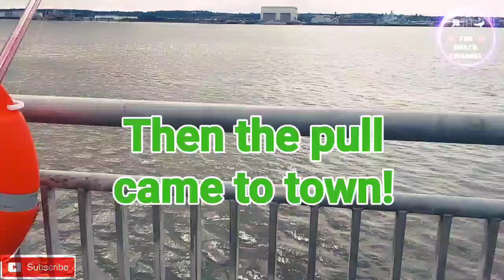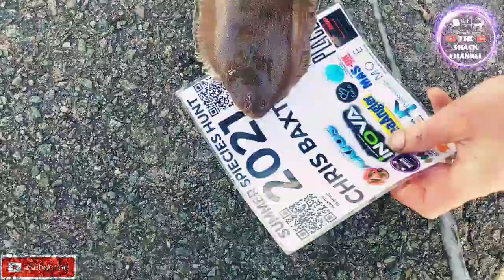The Star Of The Sole.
New member of 'The Mersey Motley Crew' Danny and his mate Pew-Dog come over to Liverpool for a bash at the Sole... guess who rocks the show!!!